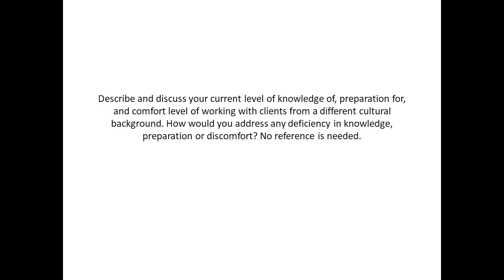Describe and discuss your current level of knowledge of preparation for and comfort level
Describe and discuss your current level of knowledge of, preparation for, and comfort level of working with clients from a different cultural background. How would you address any deficiency in knowledge, preparation or discomfort?